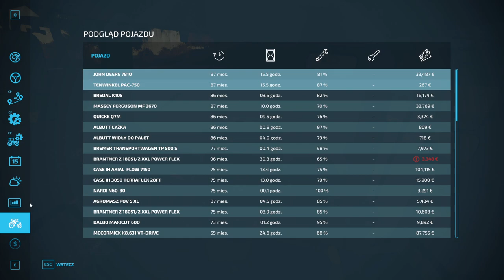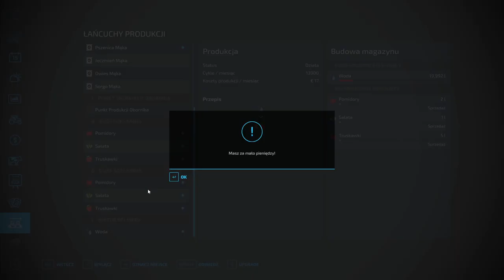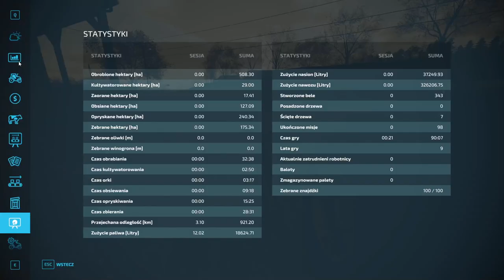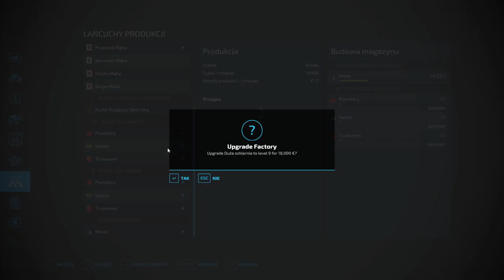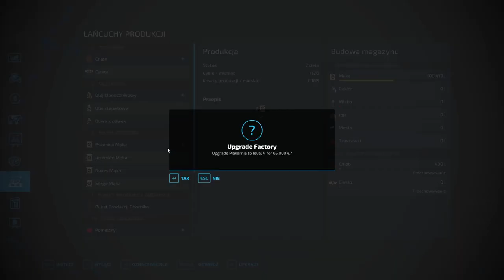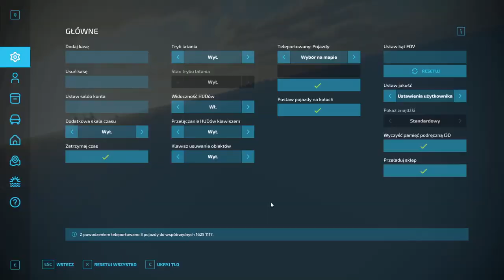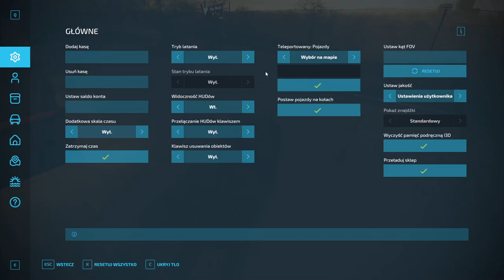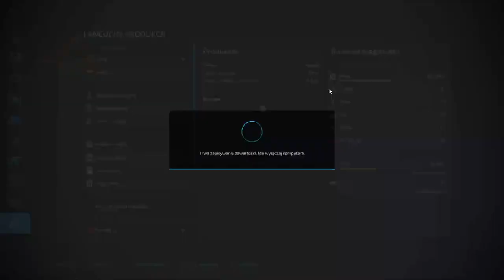FS 22 ELMCREECK #49 Sprzedaże i nowe nabytki !!!